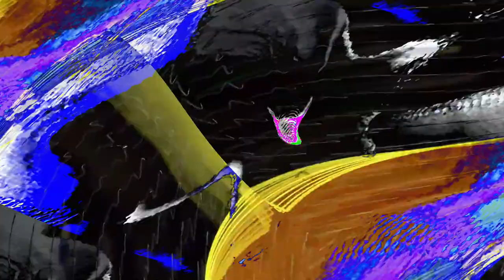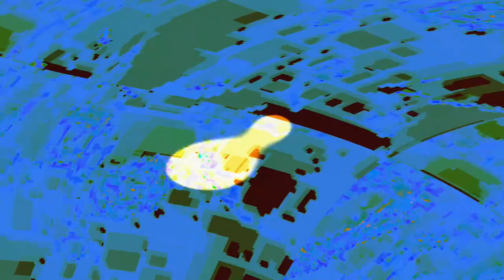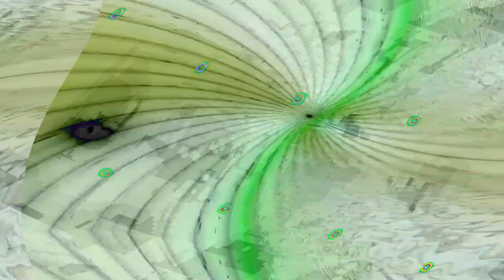[EPILEPSY WARNING] Movie 24 04 24 16h06m52s